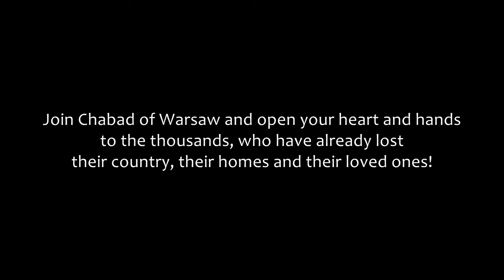A Refugee Baby’s Bris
The story of a family of Ukrainian Jews escaping from Kiev to Poland. Putin's war drove them out of their homeland. Thanks to the help of Chabad Warsaw, they find shelter in Poland.

Join Chabad of Warsaw and open your heart and hands to the thousands, who have already lost their country, their homes and their loved ones!

Cast:

JOSEF SUPRUN
MIRIAM SUPRUN
BELA SUPRUN
RABBI SHALOM BER STAMBLER

Production: MG Film Maciej Gąsiorowski
mgfilm.pl

Cinematographer: Bruno Szczapiński
Director and Editor: Maciej Gąsiorowski

Archives: Youtube:
FOX 26 Houston
The Telegraph